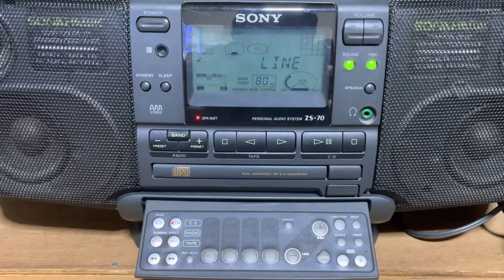ソナホークでメロスのように(EP)を聴いてみた。